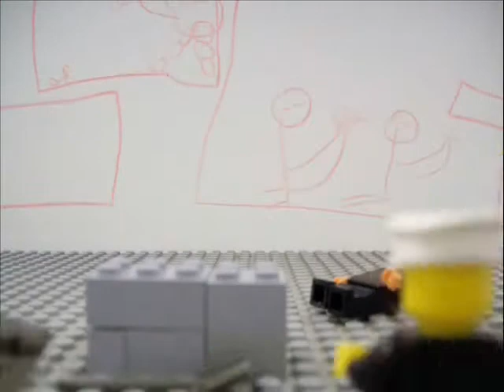Lego Animation Movie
From a workshop that I ran.